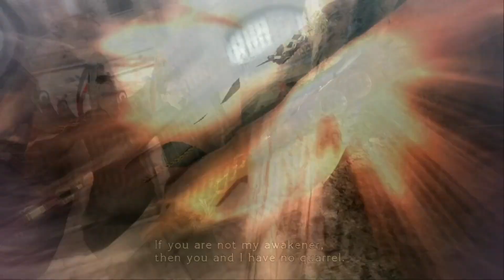Bayonetta Part 2.5 - I Love The Platforming!! (: (:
Welcome back to part 2.5 of the Bayonetta edits. I don't know if I am liking these long form edits of my streams, but I'm trying them out. Please, if you guys are bored and want shorter highlight videos (as I'm only on the second stream right now) let me know. I really value your guys' opinions, but I'm also trying to make it so that people can see the full gist of the stream without having to watch the vod. :)
I had wanted to get on to Bayonetta 2 by this point, but my internet has been an issue so for the time being, please enjoy more of these highlight videos.
I'm hoping to get these out more often, especially as I get better at editing. I hope you guys enjoy them!

If you want to catch the full stream we're over at twitch Wednesdays - Fridays. Swing on by and hang out for a bit. We're still playing Bayonetta and will be moving on to Bayo 2 once finished.

Also check out the discord if you're interested - I love chatting with everyone!

Also also - The lovely Slacker is who you're hearing at the end of these videos. Please give him some support and love over at his channel

Thank you all so much for the love and support.